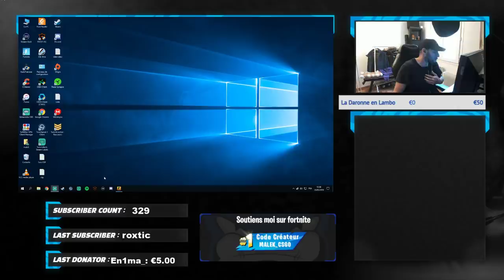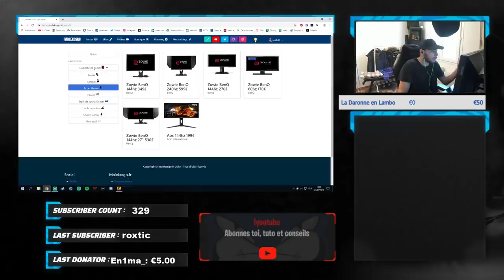SMOKES ET MOLOTOV CORRIGÉS MISE A JOUR VERTIGO [CSGO UPDATE]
mise a jour csgo de valve du 23/05/2019 pour la correction des grenades he smokes et molotov.
mon site est a jour allez jeter un oeil. venez follow insta et twitter dessous.